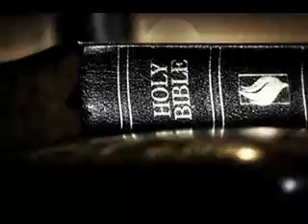53 2 Thessalonians Learn Spanish Through The Bible Verse By Verse